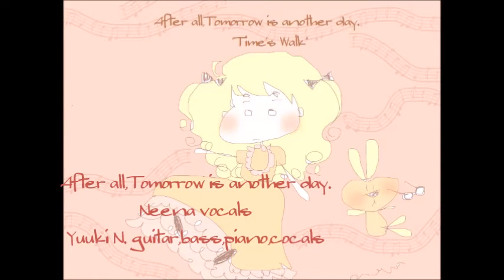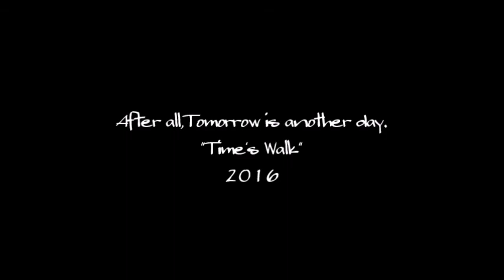Time's Walk (music video) ‹french pop›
NEWS!!　2017 12月７日　AWAのBIG UP!オフィシャルプレイリスト注目すべき次世代Artist達 気になる女性ボーカリスト20選の中にNeenaが選ばれました！！

新曲はFrench Pop!! 今まで聞いたことがないNeenaの低音ウィスパーボーカルがすごく魅力です！

AFTER ALL,TOMORROW IS ANOTHER DAY.

YUUKI N. :BASS,GUITARS,SYNTHESISER&vocals
GRETSCH G5034TFT Rancher "Neena Orange"
EPIPHONE CASINO"SCARLETT"
FENDER TELECASTER THINLINE"BUTTER BALL"
Vox Markⅲtear drop bass"Neena's Tear"

ラジオ、TV等どんどん使用してください☆（ただ、必ずご連絡ください☆）